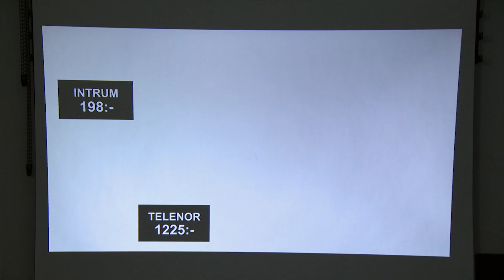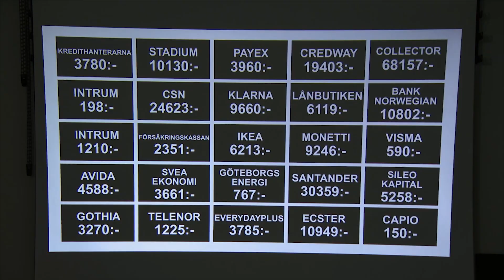Här slår verkligheten till när den totala skulden visas | Lyxfällan